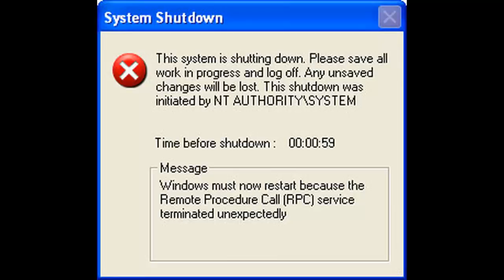11 de Agosto - La historia de hoy en el pasado # 9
Efemérides 11 de agosto